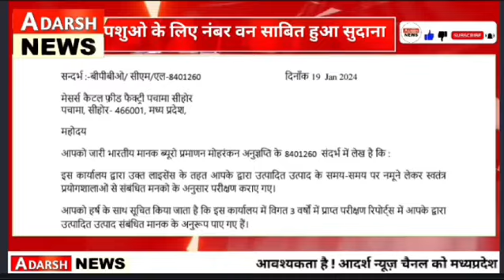sehore। तहकीकात में सामने आई सुदाना की कलेक्टर को की गई शिकायत की पूरी हकीकत।